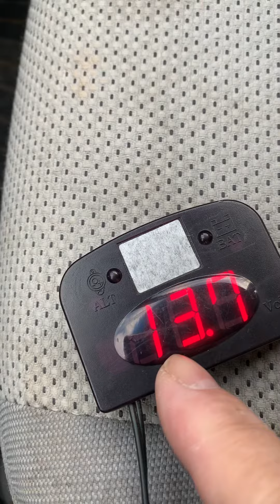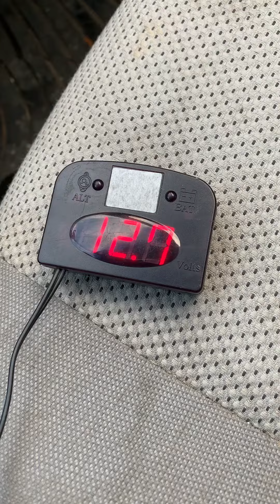Monitor 電池狀況%多倫多